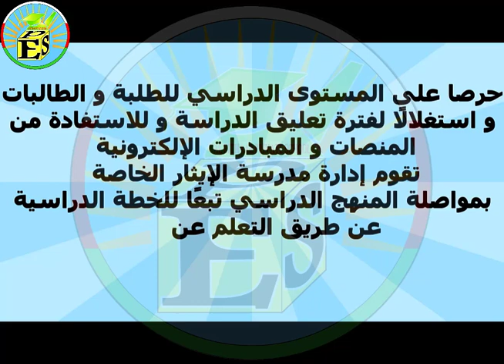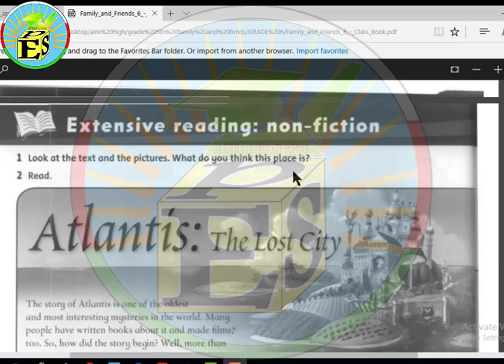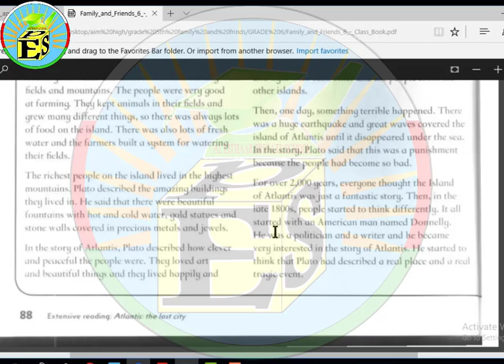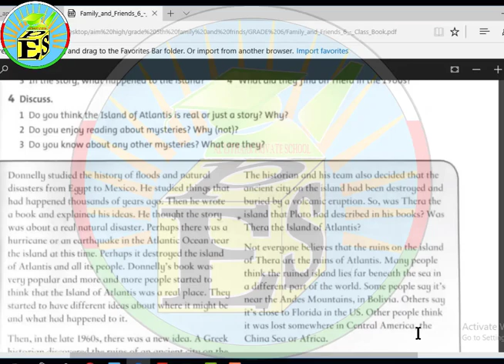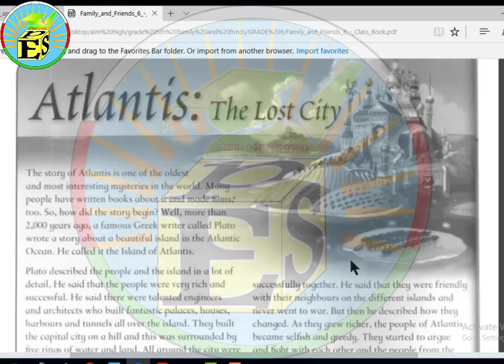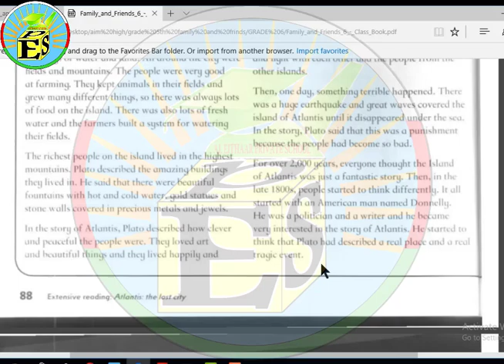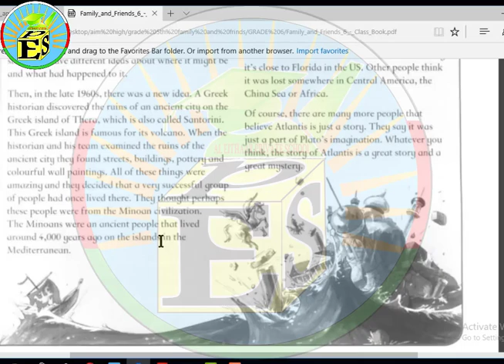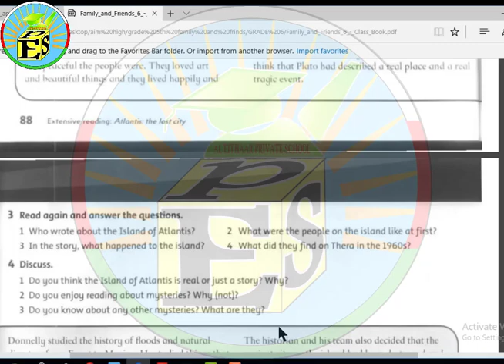Grade6 English Reading part 1 Ms Howaida